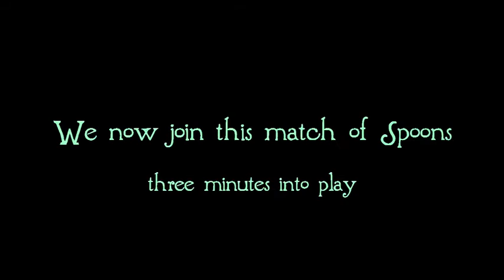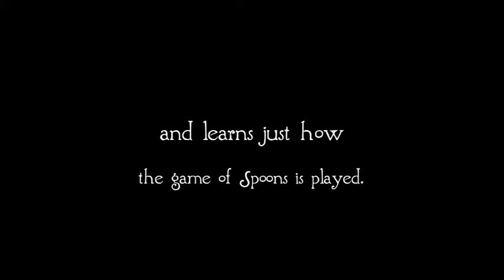Adam Learns Spoons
...and he was oh-so-oblivious!